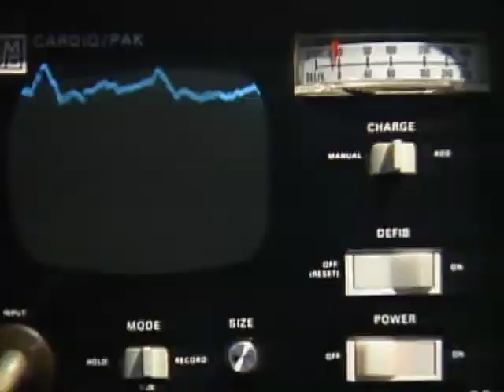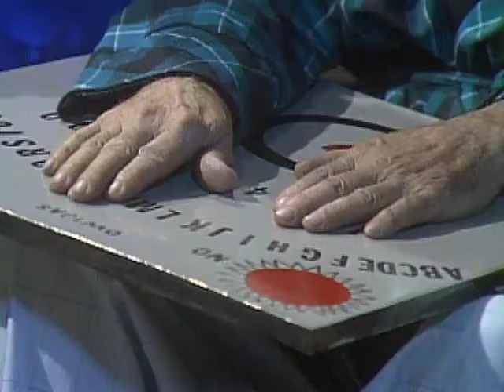Señora - Capitulo 18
Pilar, advertida de asalten el motel, sale de su habitación desesperada  tratando de encontrar a Diego.